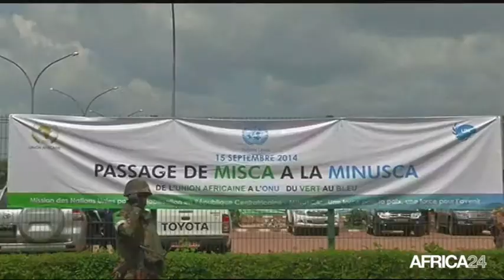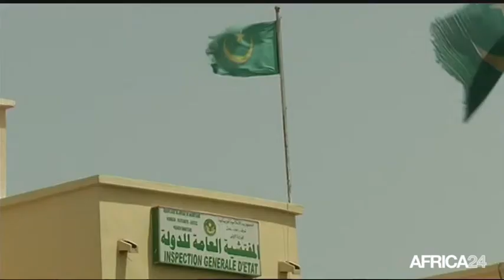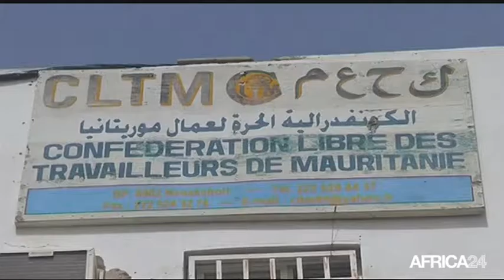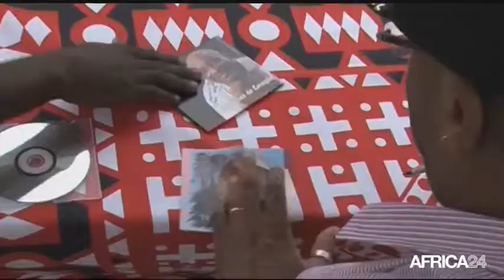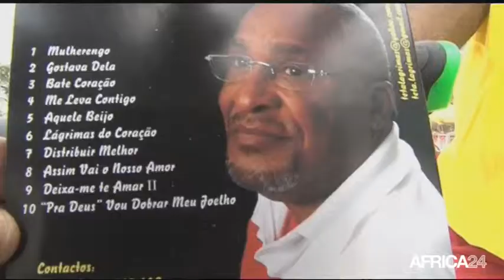Le Journal du mardi 16 septembre • 15h GMT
CENTRAFRIQUE, L'ONU prend le relais de la Misca. AFRIQUE, Recul de la faim sur le continent. ANGOLA, Le nouvel album de Teta Lagrimas. CENTRAFRIQUE, L'ONU prend le relais de la Misca.